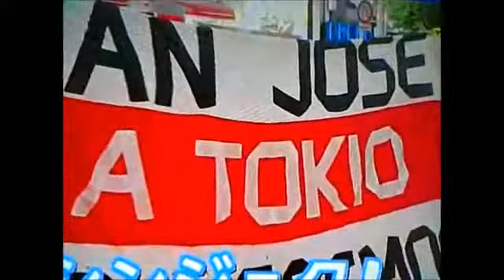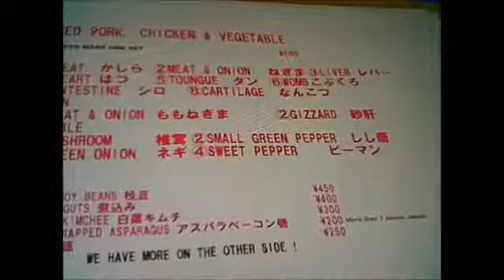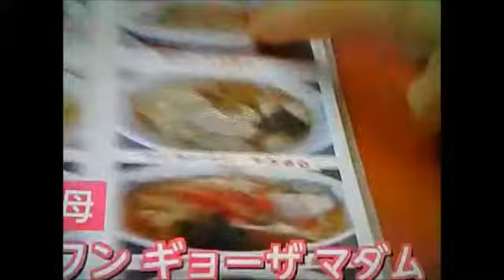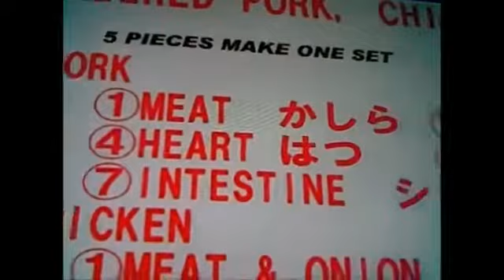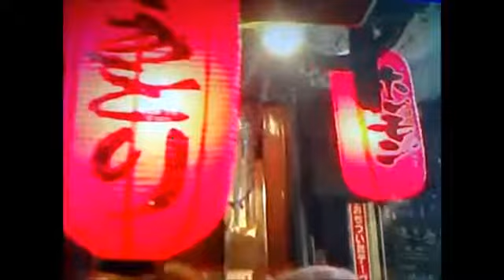フランス人親子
フランス人親子が初めて新宿の思い出横丁を訪れた。今後も動画をお楽しみください。